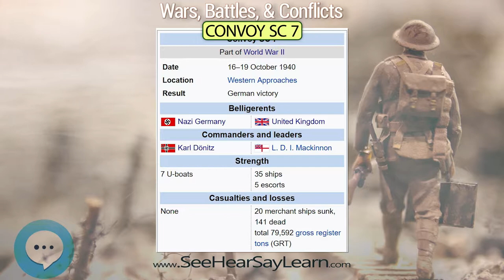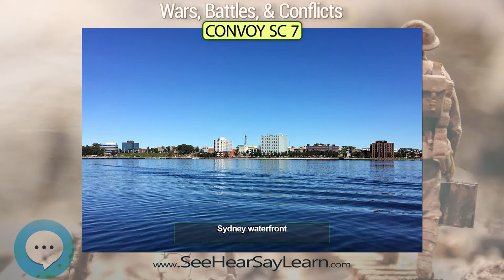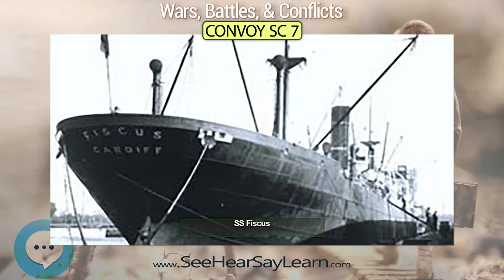Convoy SC 7 💣💥😎 Wars Battles Conflicts 😎💥💣